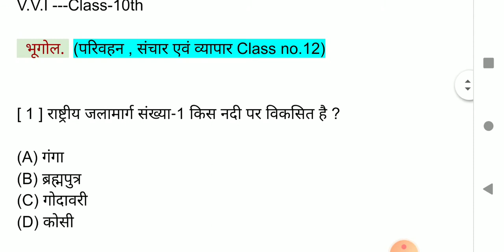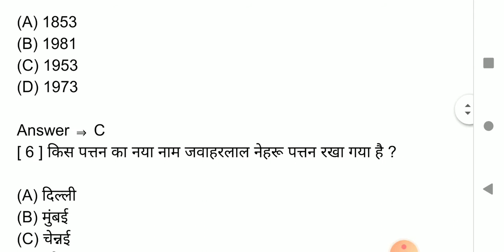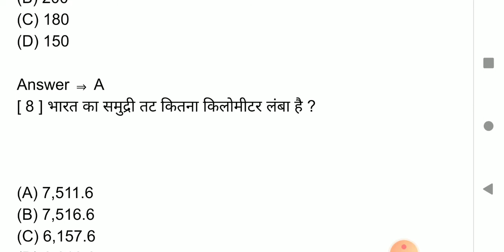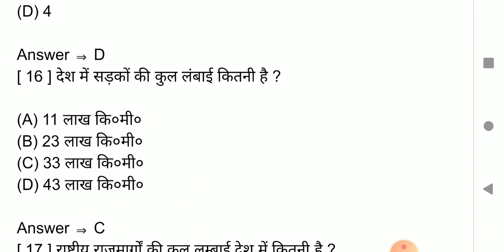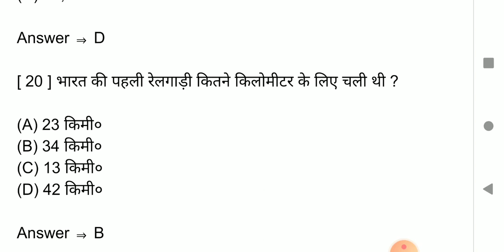Social science- part -12#भूगोल-परिवहन , संचार एवं व्यापार। maitric Exam ke liye 2021?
maitric Exam ke liye best Questions Top20
सामाजिक विज्ञान

सामाजिक विज्ञान